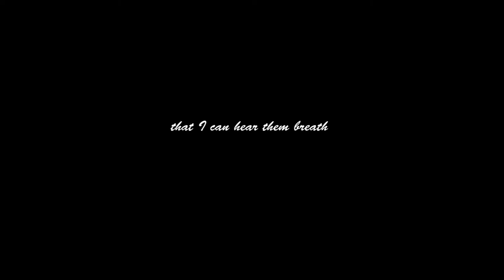Memories Look at Me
A choreographic work inspired by Tomas Tranströmer's a poem_ Memories Look at Me
Choreography by HA Young Mi